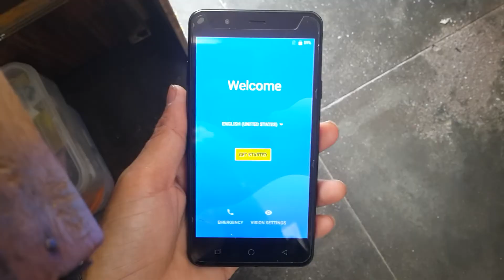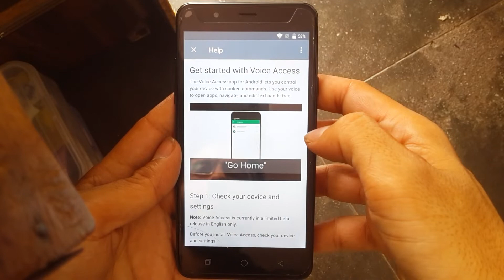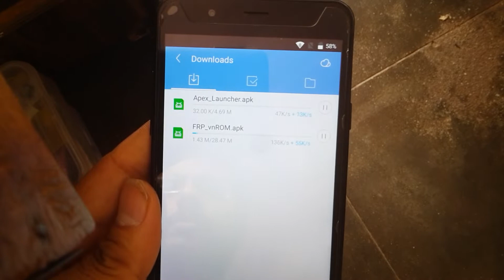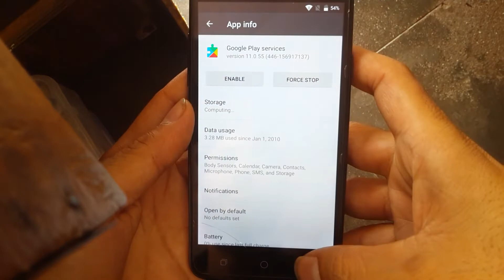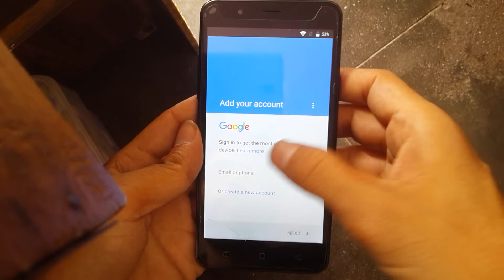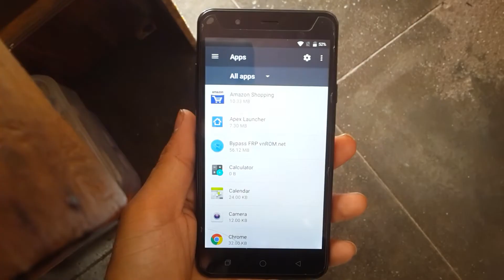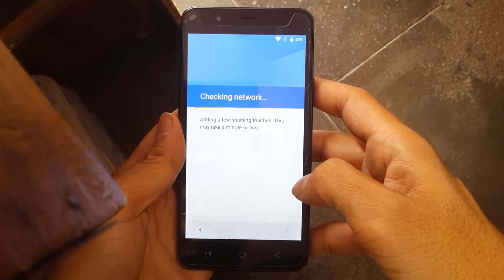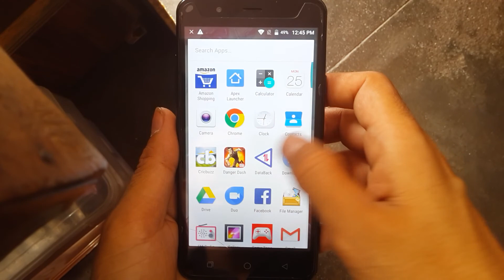Karbonn Yuva 2 frp nougat 7.0 bypass without computer easy solution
karbonn yuva 2 google
yuva 2
karbonn yuva 2